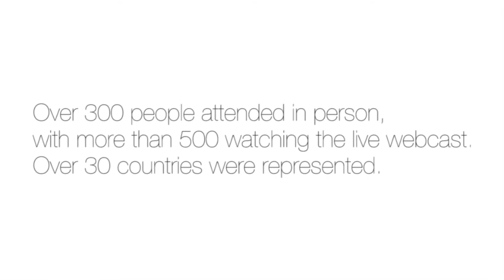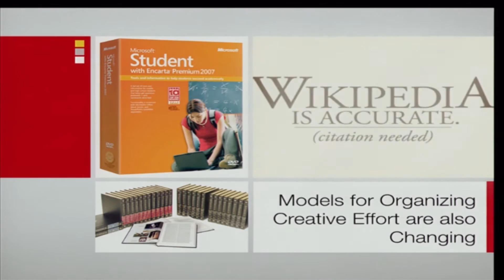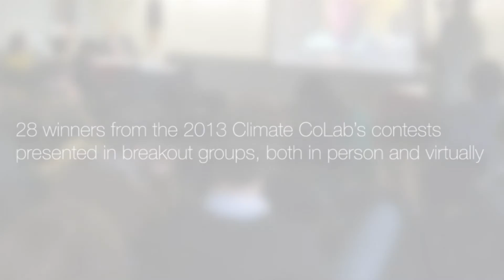Crowds & Climate: MIT Climate CoLab conference 2013 trailer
Top climate change and collective intelligence experts speak about the role crowds can play in developing creative new ideas and taking action on climate change.

Video includes excerpts from the MIT Climate CoLab conference: Crowds & Climate, held Nov. 5-8, 2013 at MIT campus.

Details...
Crowds and Climate featured a thought-provoking three-day program that explored the role new technology-enabled approaches -- such as crowdsourcing, social media, and big data -- can play in developing creative new ideas and taking action on climate change.  Running from November 6-8, 2013 on the MIT campus, the conference was attended by over 300 people, with an additional 500 joining virtually via live-stream and Google Hangout.  All in all, over 30 countries were represented.

The conference combined a traditional format, including keynote speakers, planery panels and breakout sessions, with a strong online and crowd-focused approach, including virtual engagement, interactive Twitter dialogues, and a half-day Open Space "unconference" on Friday.  The Climate CoLab, the MIT project that hosted the conference, also announced the winners of the $10,000 Grand Prize, and outlined the approach for its 2014 round of activities.